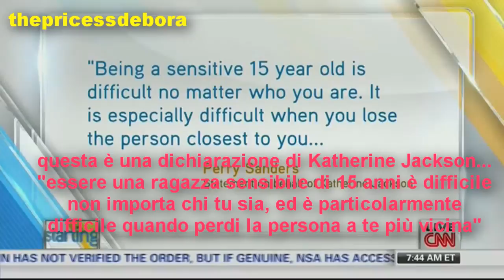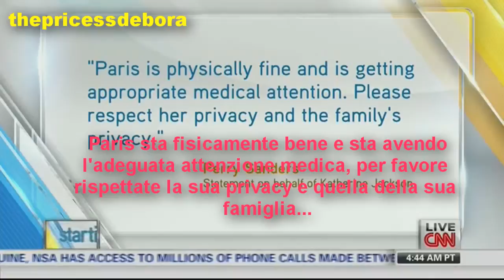Raymone Baine, ex portavoce di M.J. parla del'amore di Paris per il padre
RAYMONE BAINE, EX PORTAVOCE DI MICHAEL JACKSON,   PARLA DI PARIS E DEL SUO AMORE PER IL PADRE...